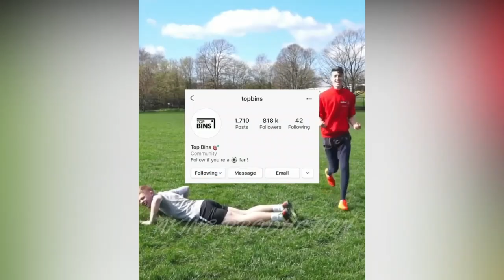FUNNY SOCCER VINES #05🤣🤣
AKING PRODUCTION